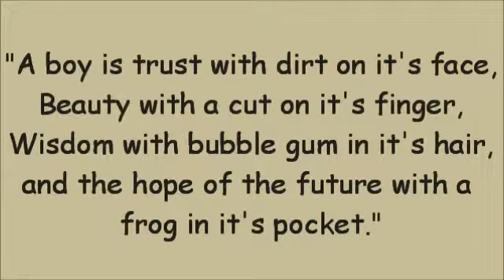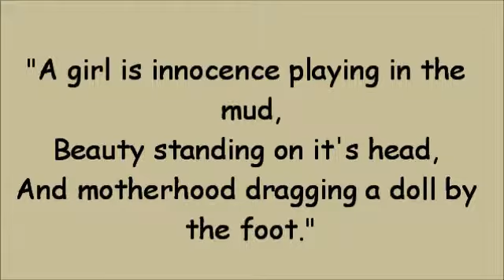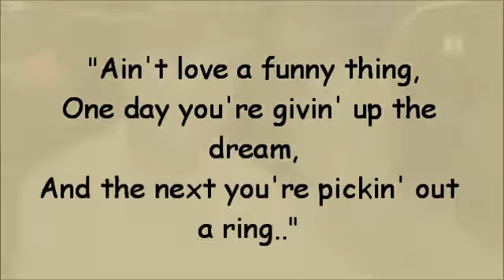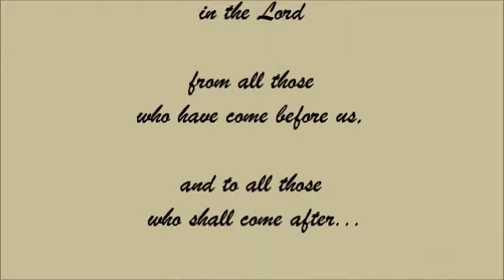The Wedding Video of Bart and Kari Adams (revised)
A Wedding Video